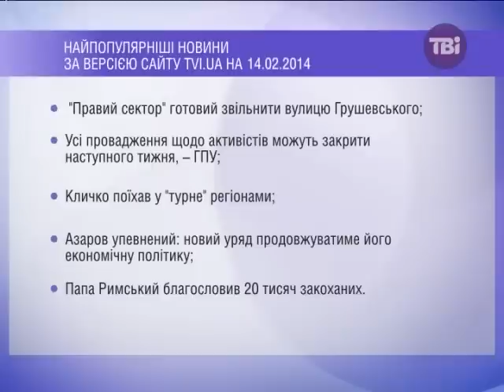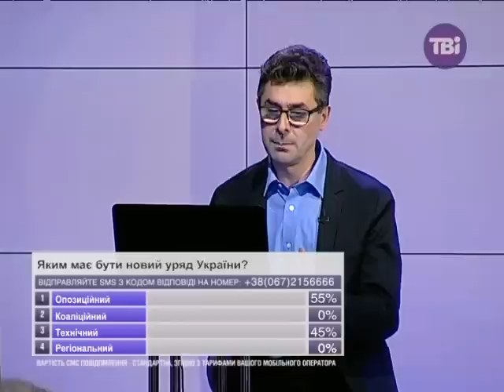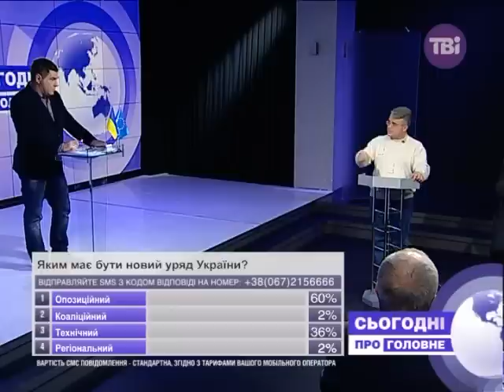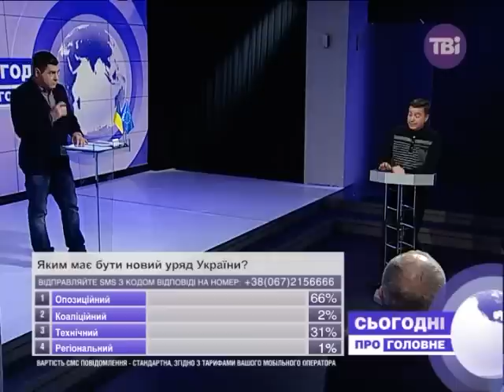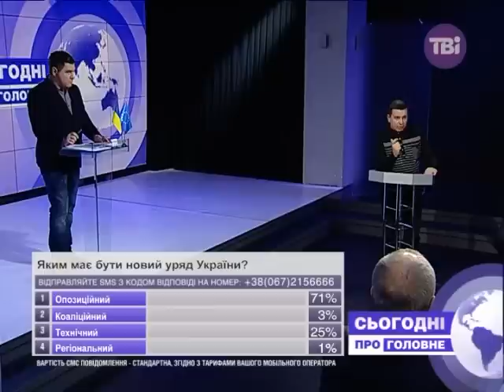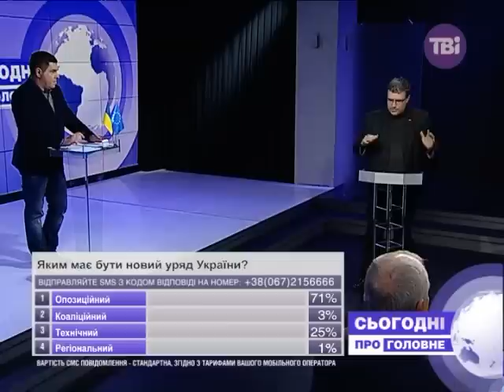Сьогодні про головне від 14.02.2014